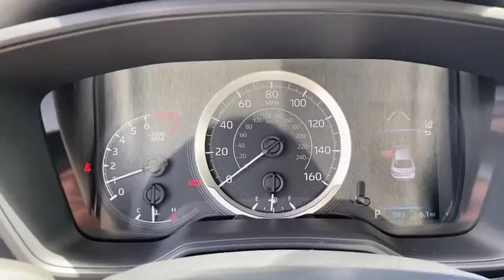2021 Toyota Corolla Hattiesburg, Lumberton, Sumrall, Ellisville, Wiggins, MS 38715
Celestite New 2021 Toyota Corolla available in Hattiesburg, Mississippi at Toyota of Hattiesburg. Servicing the Lumberton, Sumrall, Ellisville, Wiggins, MS area.